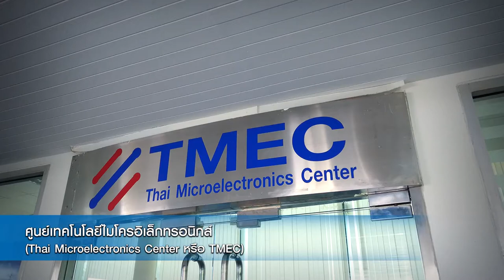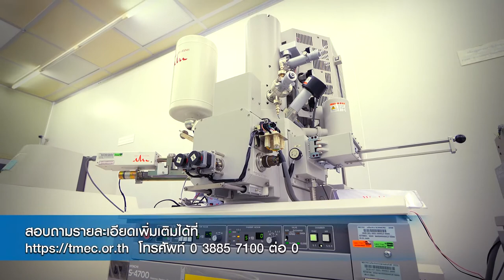พลังวิทย์ คิดเพื่อคนไทย ตอน ศูนย์เทคโนโลยีไมโครอิเล็กทรอนิกส์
ศูนย์เทคโนโลยีไมโครอิเล็กทรอนิกส์ หรือ TMEC เป็นหน่วยวิจัยที่มีความเชี่ยวชาญ มีห้องปฏิบัติการและเทคโนโลยีทันสมัย สำหรับออกแบบและพัฒนาอุปกรณ์ไมโครอิเล็กทรอนิกส์ โดยเฉพาะอุปกรณ์เซนเซอร์และอุปกรณ์อิเล็กทรอนิกส์บนแผ่นซิลิกอน รวมทั้งมีความเชี่ยวชาญเรื่อง ระบบเครื่องกลไฟฟ้าจุลภาค หรือ เมมส์ ซึ่ง TMEC ได้นำความรู้และความเชี่ยวชาญเหล่านี้ ไปใช้ในการออกแบบและพัฒนาระบบเซนเซอร์ต่างๆ เพื่อช่วยสนับสนุนภาคอุตสาหกรรมไทย และหน่วยงานวิจัยในประเทศ

เช่น ระบบเซนเซอร์ที่ใช้วัดความเข้มข้นของไอออนของสารเคมี ที่ใช้เทคโนโลยี CMOS มาตรฐานซึ่งผลิตได้เพียงแห่งเดียวในประเทศไทย มีความทนทาน แม่นยำ และมีอายุการใช้งานที่ยาวนาน TMEC พร้อมร่วมพัฒนาและถ่ายทอดเทคโนโลยีไมโครอิเล็กทรอนิกส์สู่ผู้ที่สนใจ เพื่อขับเคลื่อนอุตสาหกรรมเทคโนโลยีในประเทศไทยอย่างยั่งยืน